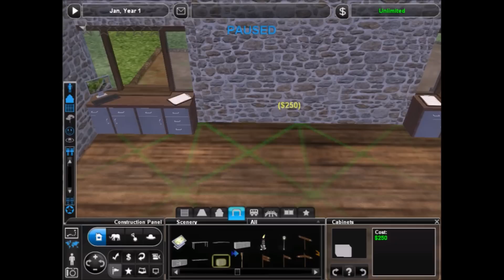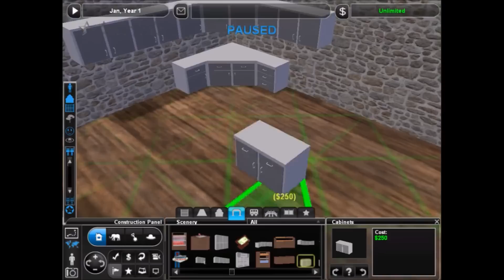Zoo Tycoon 2: Crystal Springs Wildlife Park Part 1 - The Entrance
Hello and welcome to Crystal Springs Wildlife Park! The goal for this series is a simple one: creating the most visually stunning and realistic zoo that I possibly can.

I hope you will all enjoy this new series! I know I'm super excited :)

If you want to download any of the animals or objects that you see in this video that aren't in the vanilla game, these three sites are where I found the majority of them.